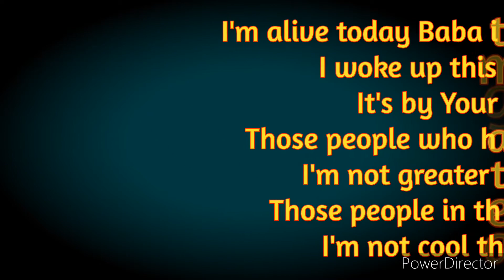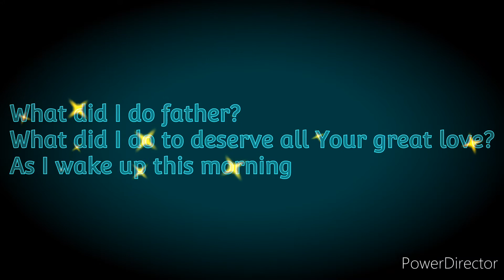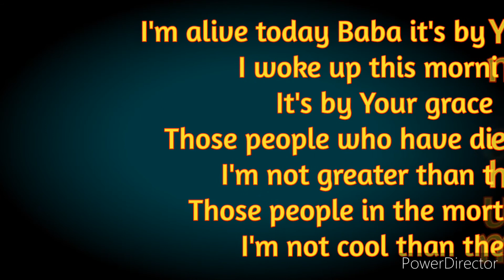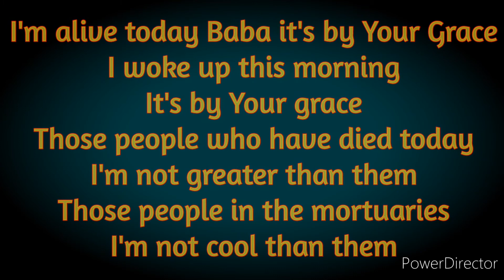I am Alive Today lyrics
God is So gracious and compassionate, imagine of paying for every breath that you take 😔😔if you will be paying for it in order for you to have a chance of living, God's grace is sufficient for you and I that you do not need to pay for your existence...take a moment with the song above and tell God, HE IS WORTHY!